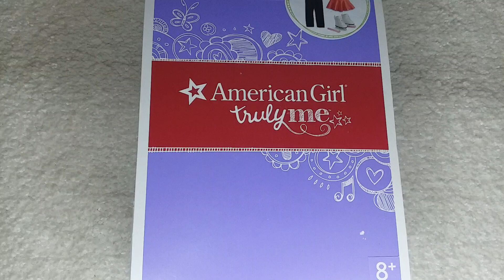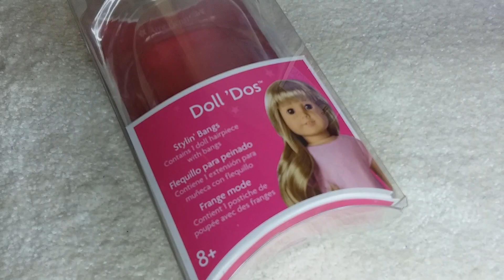Opening American Girl Sparkle and Spin Skating Outfit 💗